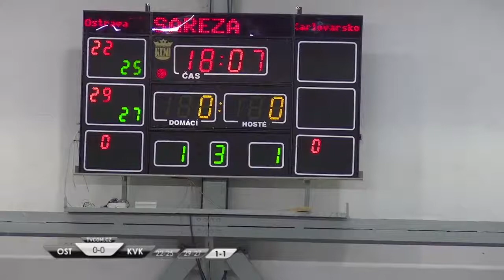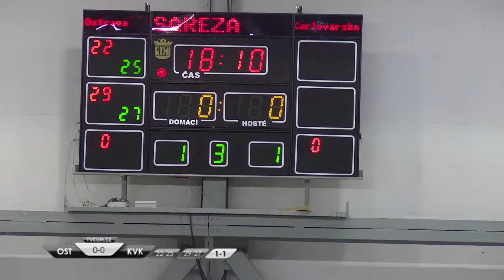20170322 janku ostrava karlovarsko - sportfin.cz